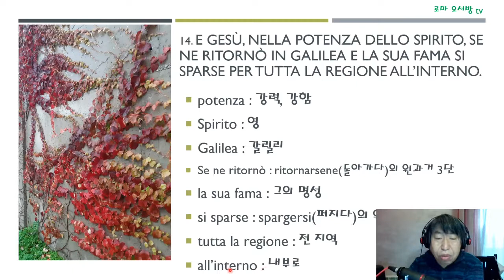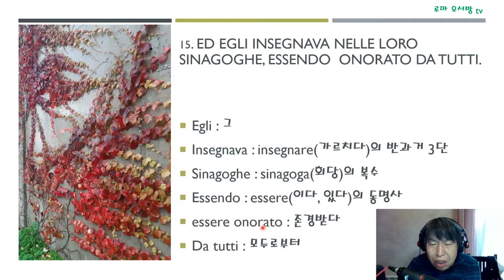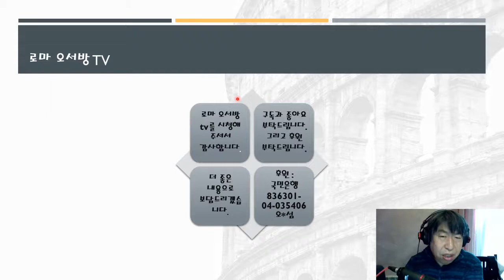성경과 이탈리아어 76강